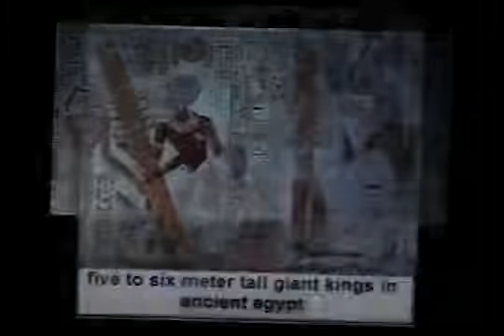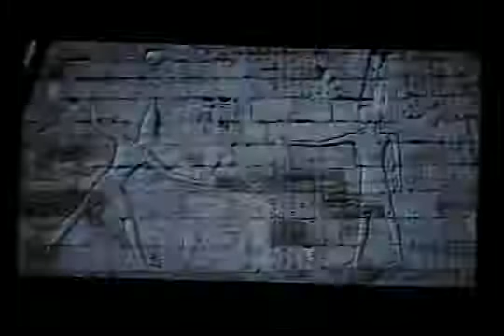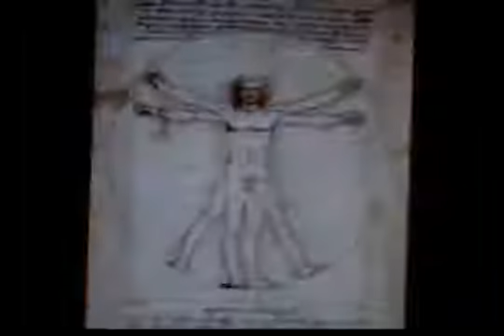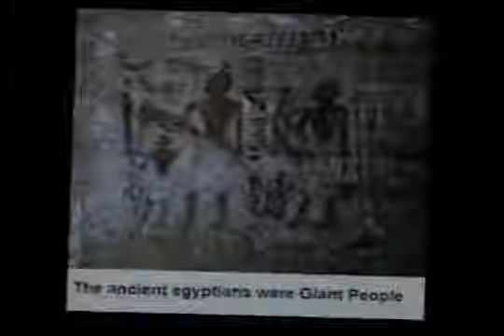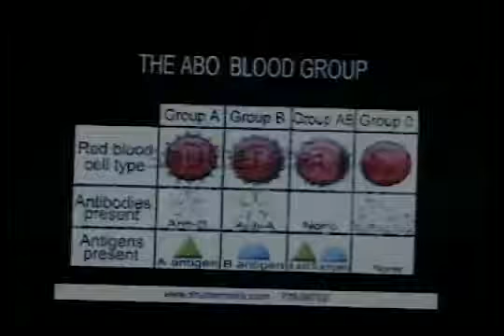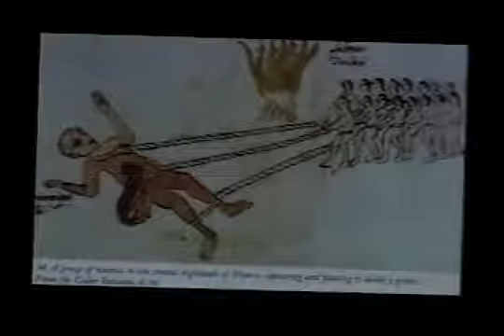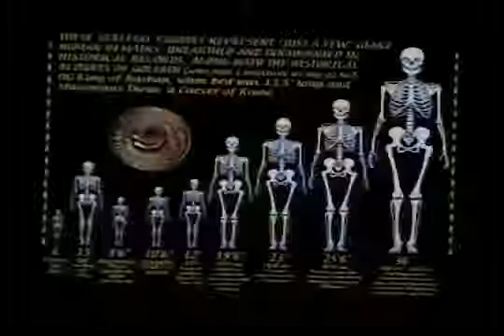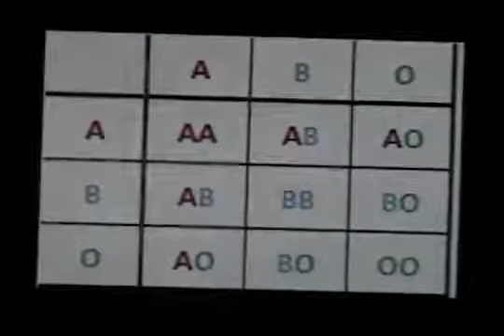Seeds from deception!